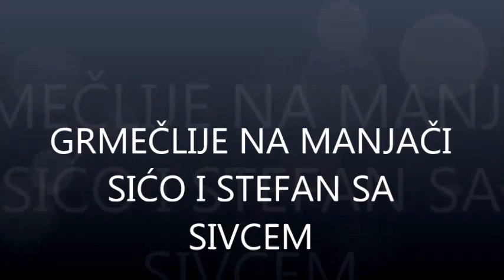KOČIĆEV ZBOR 2014-MOMCI SA GRMEČA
MANJAČA KOČIĆEV ZBOR 2014, SIĆO I STEFAN SA SVOJIM SIVCEM